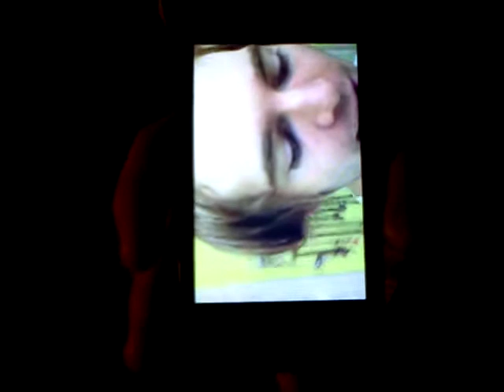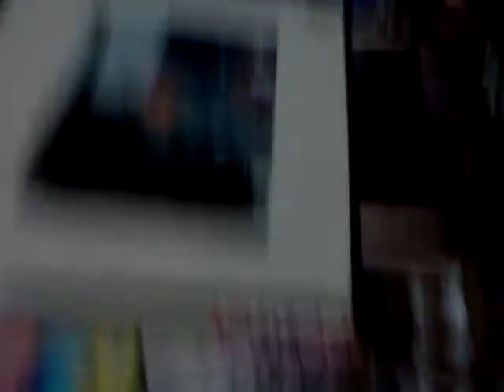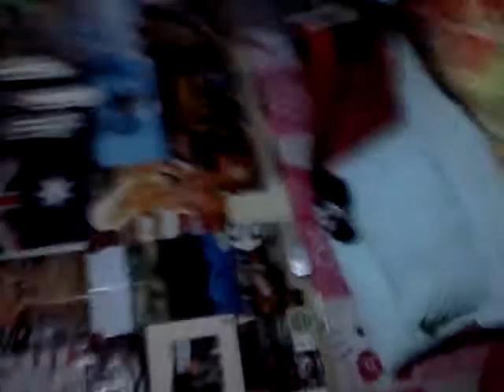Pez With The Girlfriend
Just another video of our boring lives :L
Feat; the amazing girlfriend Brittany, the little sister Krista, Mum & Snowy.